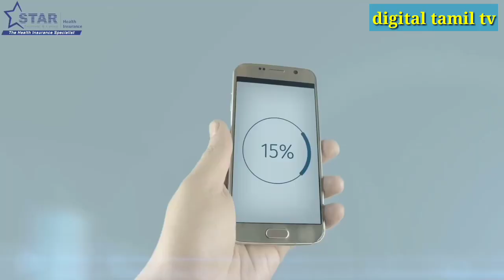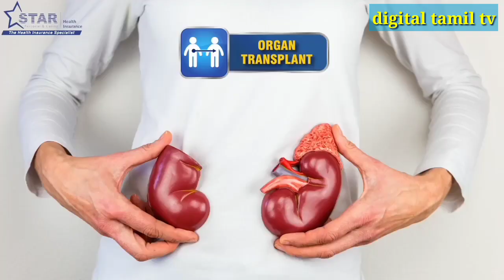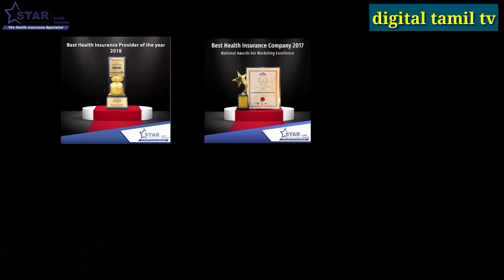Family Health Optima Insurance Plan Bangla